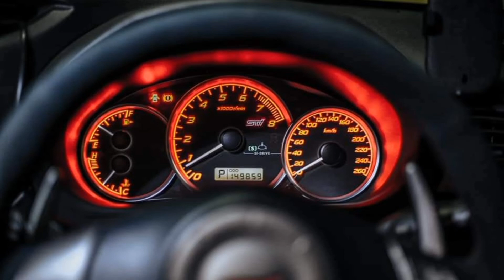Subaru Impreza WRX STi